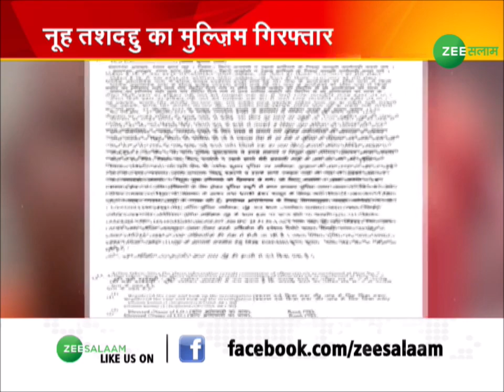Nuh Violence का आरोपी Bittu Bajrangi गिरफ्तार, साथियों की तलाश जारी | Haryana Police | Urdu News